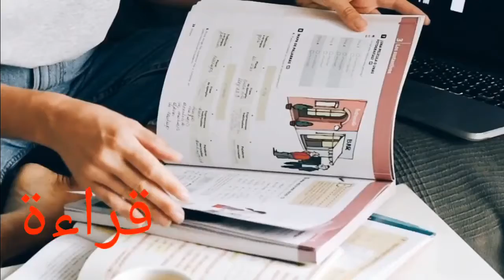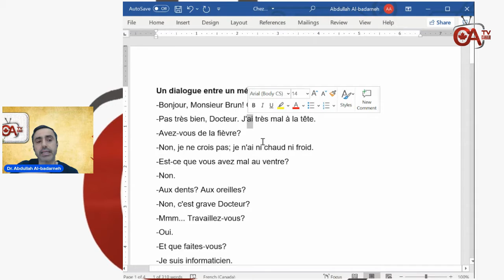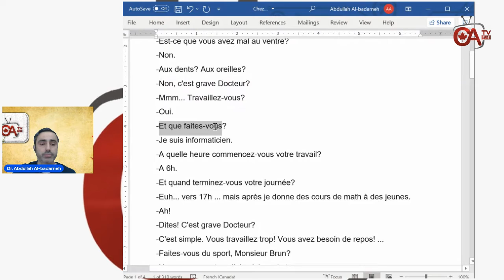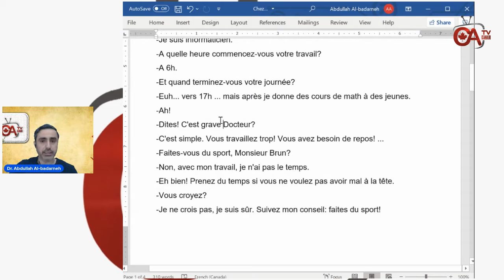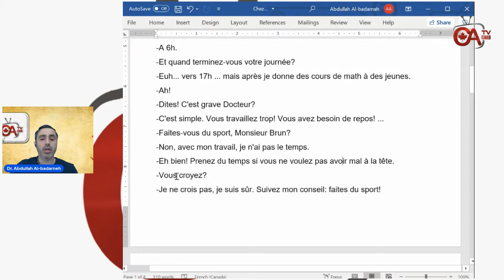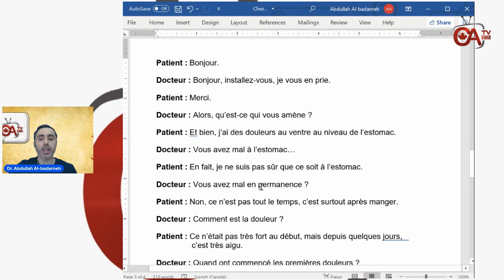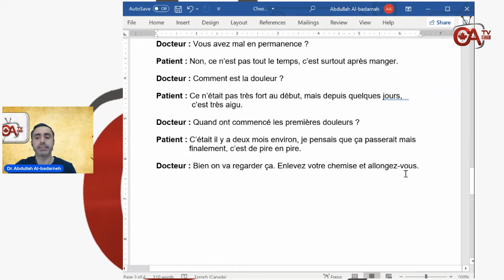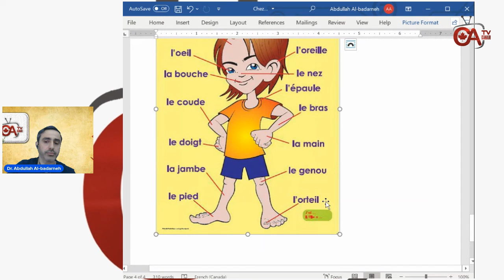الفرنسية لغير الناطقين بها حلقة 27